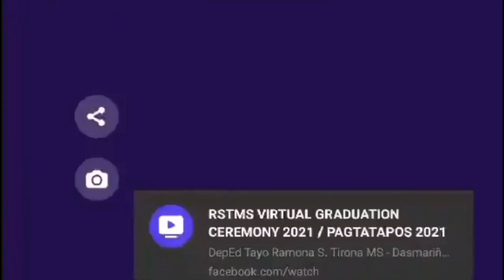Guest of Honor sa Graduation Rite, Fake ang Credentials - Kathleen Joy Poblete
Mariing tinutuligsa ng kaguruan ng UP Manila Department of Social Sciences ang walang-takot na pamemeke ng credentials ng isang Kathleen Joy R. Poblete.

Inimbitahan siya ng Ramona S. Tirona Memorial School (Dasmariñas, Cavite) bilang guest of honor sa kanilang graduation ceremony noong July 15, 2021

Ganito siya ipinakilala sa programa:

“kumuha siya ng kursong BA in Political Science sa Cavite State University at naging consistent college scholar at dean’s lister...”

“nabigyan siya ng pagkakataon sa tulong ng Cavite State University na makapag-aral sa University of the Philippines Manila para sa junior college year. Naging horrific (sic) scholar katumbas ng first honors na may average grade na 1.015.”

Wala pong ganitong sistema ng pagtanggap ng estudyante sa UP. Wala ring ganitong kasunduan ang Cavite State University at UP Manila. Sa paanong paraan siya tinulungan ng Cavite State University na makapasok sa UP Manila? Inimbento niya rin ang grado niya. "Horrific" talaga.

“dahil doon, kumuha siya ng advance graduation exam at naipasa niya ito. Natapos niya ang kanyang kursong Bachelor of Arts in Political Science sa UP Manila na may pinakamataas na latin honors summa cum laude, juris doctor’s award at best in research.”

Hindi siya kailanman naging estudyante ng UP Manila. Wala ring "advance graduation exam" sa UP. Iisa pa lamang ang summa cum laude graduate ng UP Manila Political Science Program: si Bb. Georgina Mia B. Gato, na nagtapos noong 2019. Walang "juris doctor award." Tulad ng alam ng lahat, isang degree ang juris doctor - hindi ito basta "iginagawad" lang. Wala rin po kaming "best in research award".

“Siya po ngayon ay kumukuha ng kursong abogasya sa University of the Philippines Manila College of Law.”

Walang College of Law sa UP Manila. Nasa UP Diliman po ang College of Law ng UP System. Kung naging mapanuri lamang ang mga gurong bumubuo sa graduation committee ng Ramona S. Tirona Memorial School, hindi sana nila inimbitahan si Bb. Poblete.

Sa madaling salita, inimbentong lahat ni Kathleen ang credentials niya. Nameke rin siya ng mga anunsyo, dokumento, at pirma ng University officials. Napakatinding insulto nito sa mga institusyon at sa publiko. Lubhang nakakalungkot na ang araw ng pagtatapos ng mga mag-aaral ng Ramona S. Tirona Memorial School ay nabahiran ng tahasang panlilinlang ng kanilang "panauhing pandangal".

Nag-imbento pa siya ng larawan ng "virtual graduation" nila. Kung best in research nga siya gaya ng sinasabi niya, napansin niya sana ang inconsistencies sa larawan. Ang logo sa upper left corner at ang background ay sa UP Diliman (Quezon Hall). Ang logo naman sa lower right corner ay logo ng UP Manila Political Science Program.

May nakarating din sa aming screenshot ng diumano'y email sa kanya ng UP na nagsasabing nakakuha siya ng 97% sa "advance graduation exam" pero 96/100 ang score niya. Mapapailing ka na lang sa grammar at syntax ng email. Ang pinakanakakatawa, sa Agosto 22 pa ang graduation ng UP Manila! Nauna na siya - advance graduation ngang talaga.

Patuloy siyang nagpapasalamat sa mga bumabati sa kanya sa social media. Naidulog na ng aming departamento ang usaping ito sa mga autoridad ng UP Manila.